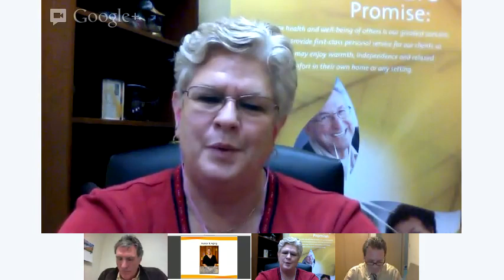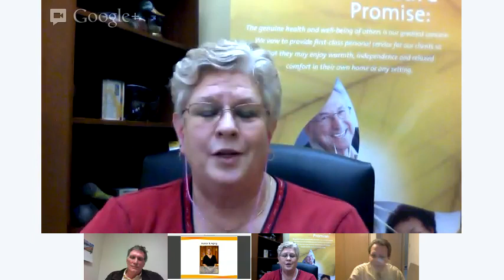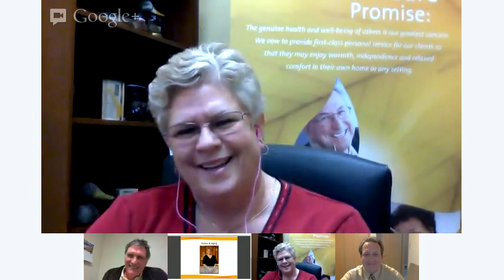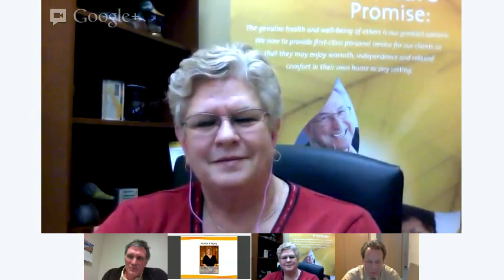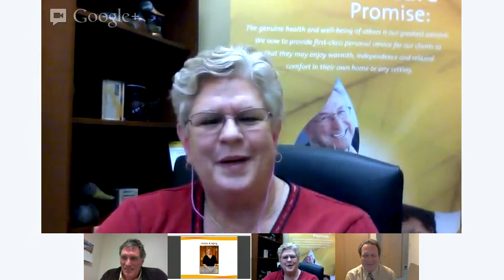Google+ On-Air Hangout: Humor & Aging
Comedian, actor, author and FirstLight HomeCare Community Liaison, Tommy Connolly, talks about the therapeutic effects of humor as we age.